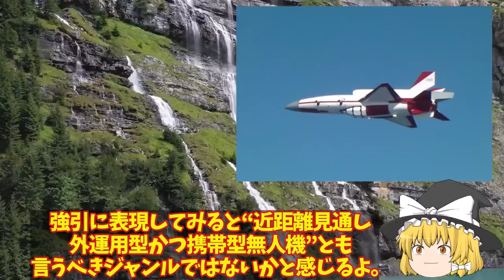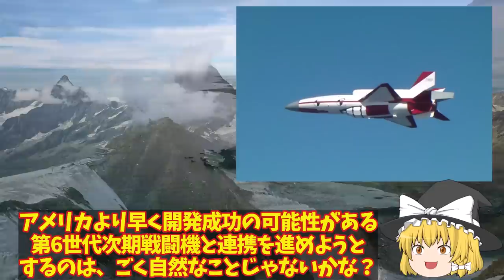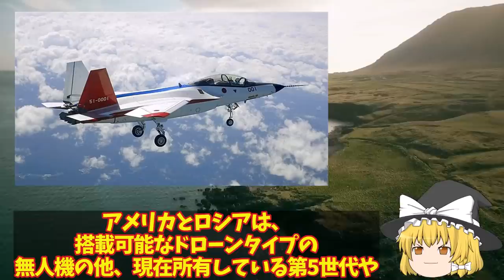【ゆっくり解説・軍事News】空自ついにAI無人戦闘機開発始動米国欲しがったAIテクノロジ！F4戦闘機開発は純国産化？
引用・転載「出典：海上自衛隊ホームページ」
引用・転載「出典：航空自衛隊ホームページ」
引用・転載「出典：陸上自衛隊ホームページ」